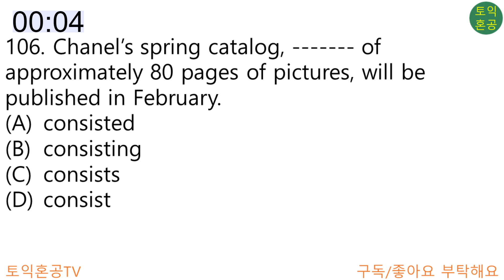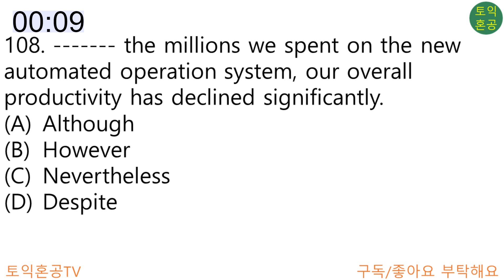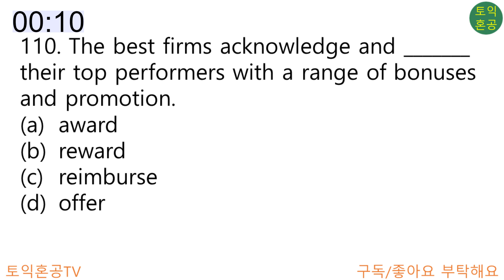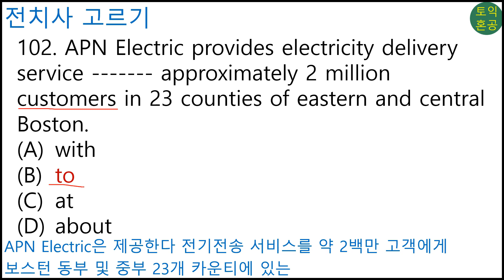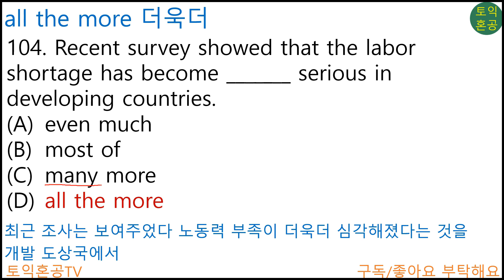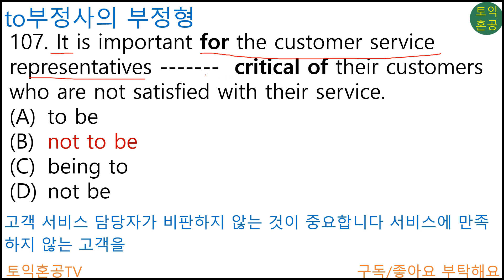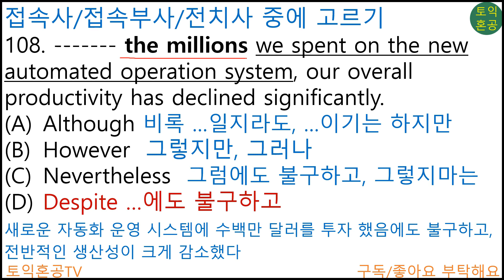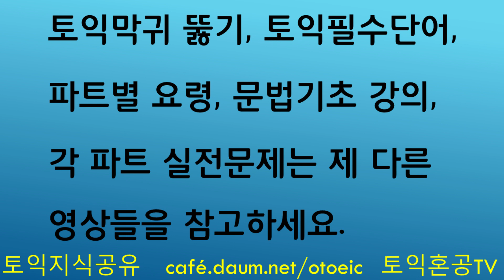토익 파트5문제 어려운 10문제입니다(Vol 4).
토익 Part5 어려운 문제를 풀어보세요(Vol 4). 실전이 쉽게 느껴지실 겁니다.
4분 42초부터 답과 해석입니다.

초급: 토익파트별 시험보는 요령 - 토익파트별 공부하는 요령 - 토익필수단어 1123개 학습- 토익문법기초시리즈 – 토익막귀뚫기시리즈 - 토익빈출다의어 시리즈 - 토익파트2 순발력 기르는 문제 시리즈 – 토익 LC모의고사 대본보며 듣기 시리즈 - 토익파트7 문제시리즈 - 토익파트5 기출변형문제시리즈 - 토익파트2 어려운문제 시리즈 - 토익파트1 문제 시리즈

✨중급이상: 토익파트별 시험보는 요령 - 토익파트별 공부하는 요령 - 토익필수단어 1123개 학습 - 토익파트2 순발력 기르는 문제 시리즈 - 토익파트5 기출변형문제시리즈 - 토익 LC모의고사 대본보며 듣기 시리즈 - 토익파트7 문제시리즈 - 토익빈출다의어 시리즈 - 토익파트2 어려운문제 시리즈 - 토익파트1 문제 시리즈